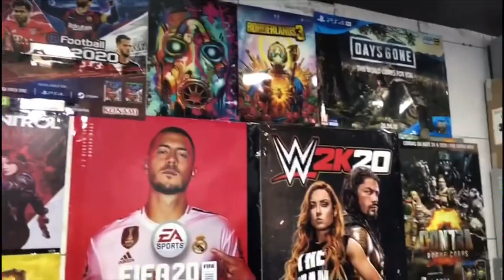All New and Upcoming Games at Kalra Electronics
Hey wassup guys!! How are you all???
So some new games have just arrived and some great ones are coming😍
I am gonna post regularly now!
Take care
Visit or Order any games/Console from here:

Shop Address- karla electronics, shop number-125
Gaffar market, New Delhi-05